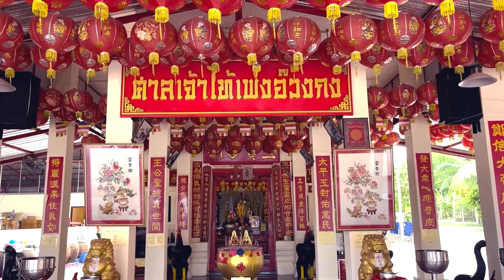Beachy Vlog EP.10 : 3 สาวพาไปเที่ยวสมุทรสงคราม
𝐅𝐨𝐥𝐥𝐨𝐰 𝐀𝐫𝐭𝐢𝐬𝐭
𝐅𝐨𝐥𝐥𝐨𝐰 𝐁𝐞𝐚𝐜𝐡𝐲
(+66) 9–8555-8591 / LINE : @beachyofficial